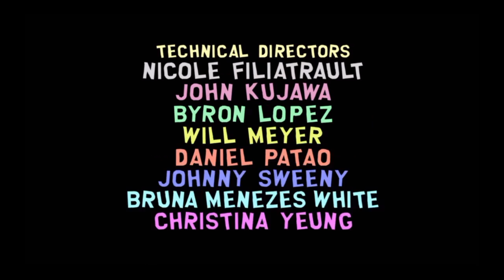Let's play south park :the stick of truth finale: zombie princess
Now for the ball breaking finale